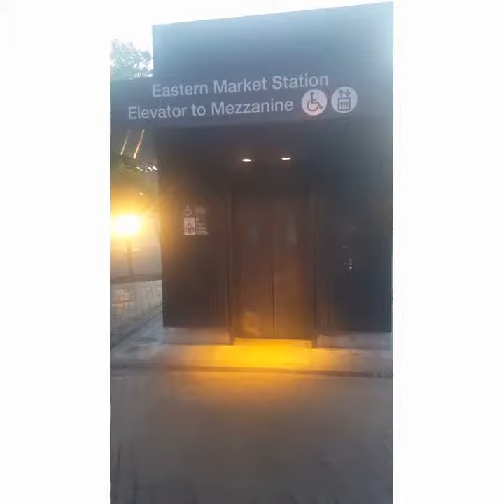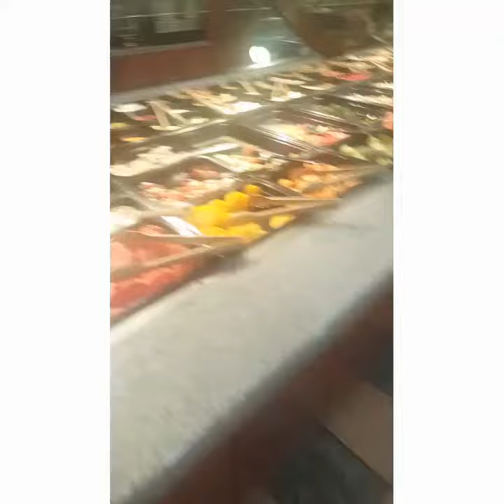SouthEast Washington D.C. (Eastern Market)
You guys, I totally got lost last night in SE D.C. Great news is that it has changed so much. Being from the DMV, it's been over a decade since I've last seen this place and it's just fantastic. Great food, book stores, outside dining, it's like Breakfast at Tiffanys.